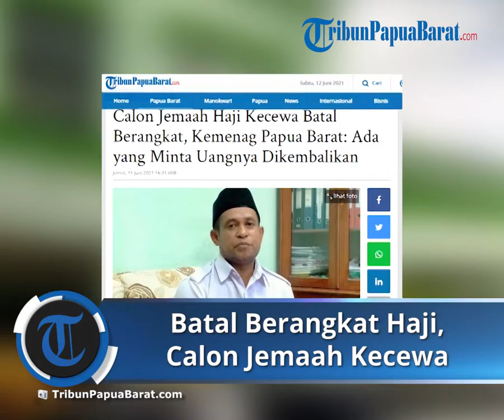Calon Jemaah Haji Kecewa Batal Berangkat Kemenag Papua Barat Ada yang Minta Uangnya Dikembalikan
TRIBUN-VIDEO.COM, MANOKWARI - Sejumlah calon jemaah haji di Provinsi Papua Barat, kecewa dengan keputusan pemerintah terkait dengan pembatalan keberangkatan ibadah haji tahun ini.

Hal tersebut diungkapkan Kepala Bidang (Kabid) Haji dan Bimas Islam Kantor Wilayah Kementrian Agama (Kanwil Kemenag) Papua Barat, Aziz Hegemur.

"Komplain di Kanwil Kemenag Papua Barat memang belum, namun kalau Kabupaten Kota ada," ujar Hegemur, saat dihubungi TribunPapuaBarat.com, Jumat (11/6/2021).

Namun, Hegemur menyebut pihaknya telah memberi penjelasan mengenai langkah pemerintah melakukan pembatalan keberangkatan calon haji.

"Apalagi hingga kini kita belum mendapatkan surat resmi dari pemerintah Arab Saudi terkait jumlah kuota haji," tuturnya.

Hegemur juga mengatakan ada calon jemaah yang meminta uangnya setorannya dikembalikan.

"Saya belum dapat data pastinya, namun kemarin memang ada beberapa yang meminta agar uangnya dikembalikan," ucapnya.

"Kita sudah jelaskan agar jangan tarik uang pendaftaran, sebab kalau sudah diserahkan ke jemaah maka daftar lagi dari awal," lanjut Hegemur.

Hingga kini, ada 1.500 calon jemaah haji dari Papua Barat gagal berangkat ke Arab Saudi.

"Sudah dua kali (2020 dan 2021) musim haji, Papua Barat belum ada yang berangkat," imbuhnya. (*)

Artikel ini telah tayang di Tribunpapuabarat.com dengan judul Calon Jemaah Haji Kecewa Batal Berangkat, Kemenag Papua Barat: Ada yang Minta Uangnya Dikembalikan,